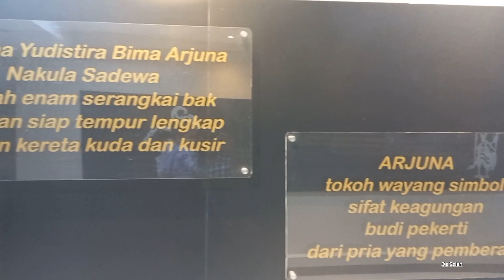Bandara Adi Soemarmo Solo